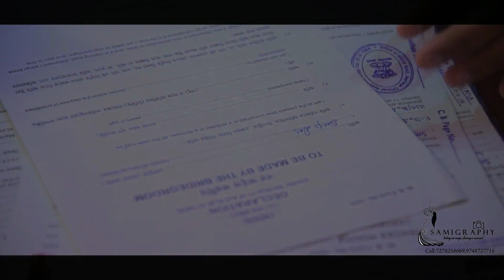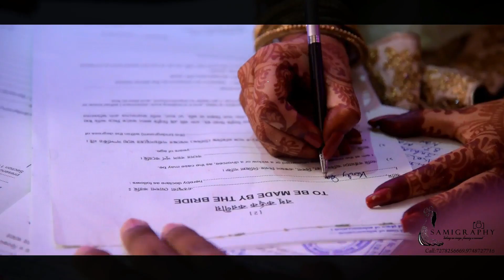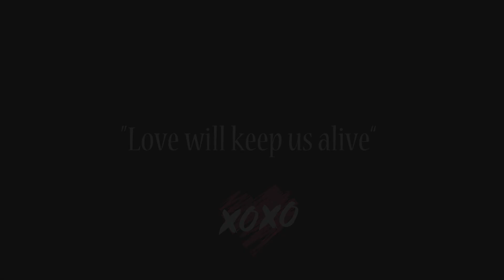KIRTY & DEEP || BEST ENGAGEMENT FULL VIDEO || KOLKATA 2018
Just A call :
⏺️For any queries

★ Wedding Photography.